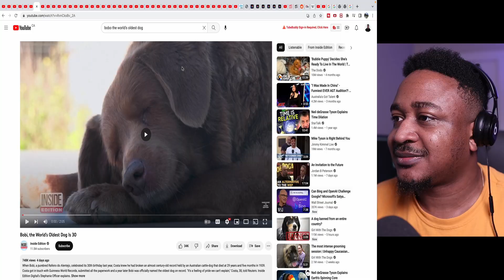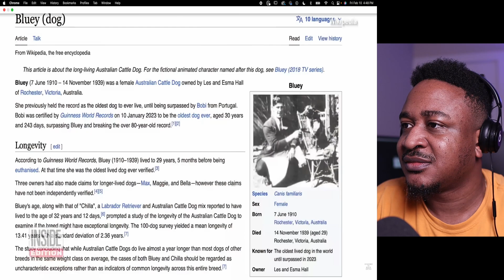oldest dog in the world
This dog is now in the Guiness book of records for the oldest dog in the world
Lived for 30 years

vibewithjudeo